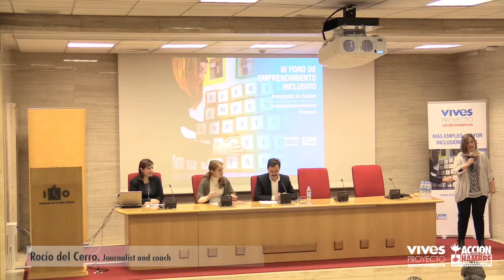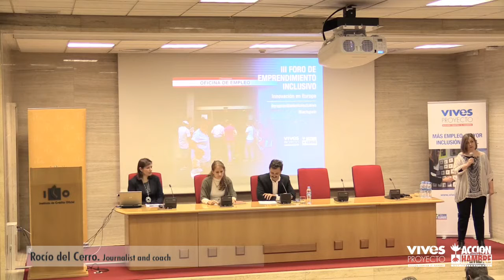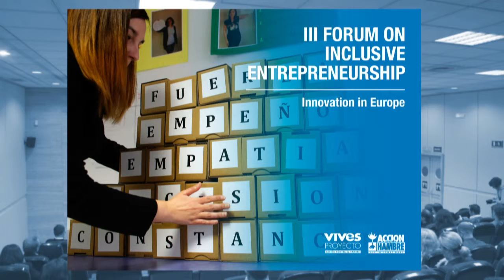III Forum on Inclusive Entrepreneurship. Introduction.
Opening to the III Forum on Inclusive Entrepreneurship, organized in Madrid the last 28th of October 28th by Action against Hunger, through Vives Project. Intervene Silvia Fernandez de Caleya, head of Human Resources and Social responsibility in ICO (Official Credit Institute); Luis Gonzalez, director of Social Action in Spain and Decentralized Cooperation in Action against Hunger, and Carmen Casero, General Director of Self-Employment, Social Economy and Social Responsibility of Companies and Administrative Unit of the European Social Fund of the Ministry of Employment and Social Security.